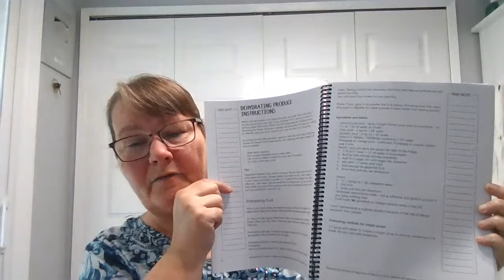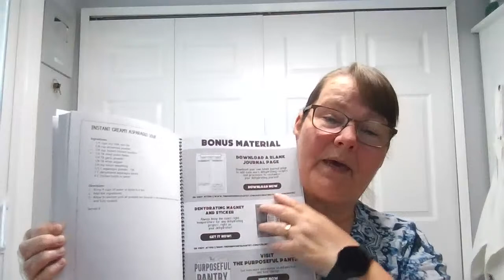Biggest Dehydrating Fails? Questions About Dehydrating? Let's Chat!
📍 LINKS MENTIONED

Cosori Dehydrator
Vacuum Sealer
Jar Lids

TIMESTAMPS